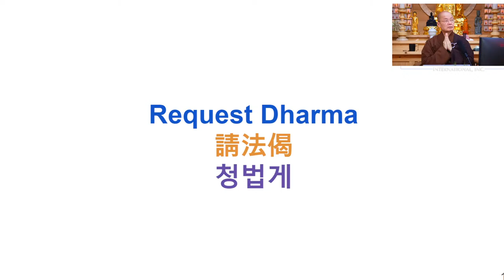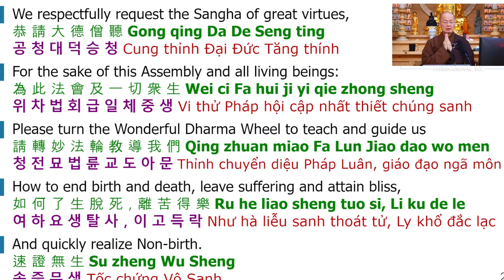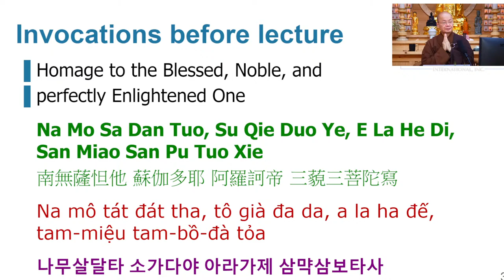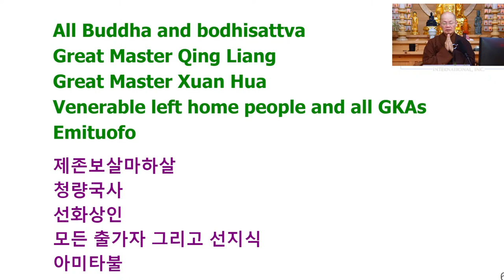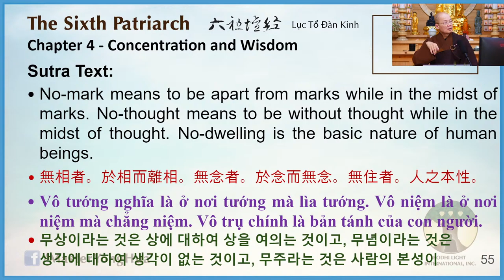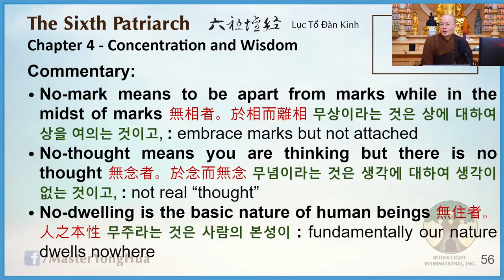54) The 6th Patriarch Sutra - 20230401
Dharma Host: Master YongHua
Album: The 6th Patriarch Sutra (2021)
Location: Jeweled Conch (Seongnam city, South Korea)

《The 6th Patriarch Sutra (2021)》

🎧  Lecture Notes
00:00 | 🙏 Emitofuo
00:00 | Requesting the Dharma
00:00 | Invocations
00:00 | Date and Place
00:00 | Introduction
00:00 | Lecture ended on page ??